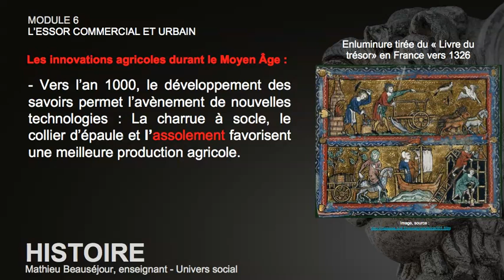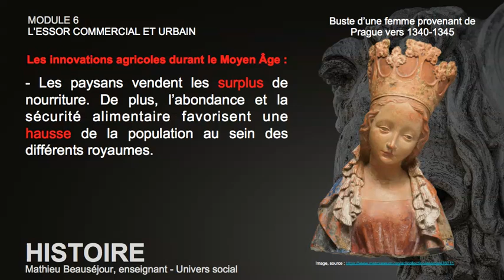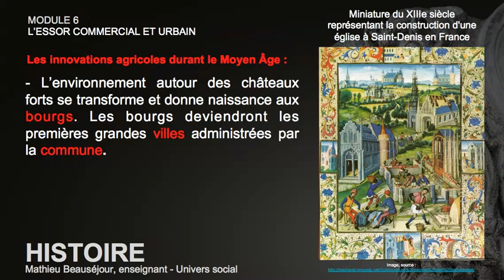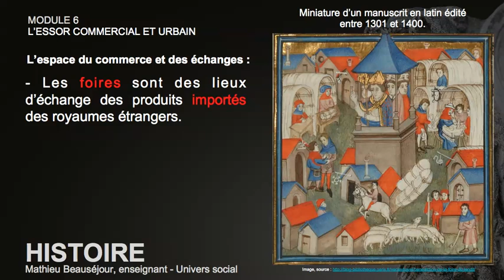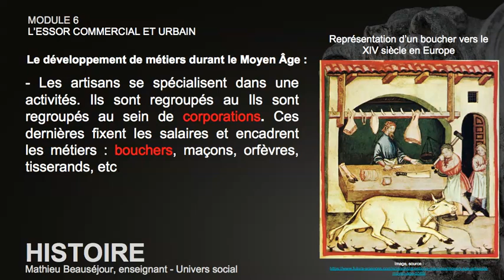Capsule 2 - Les progrès agricoles, les foires et les métiers durant le Moyen Âge.